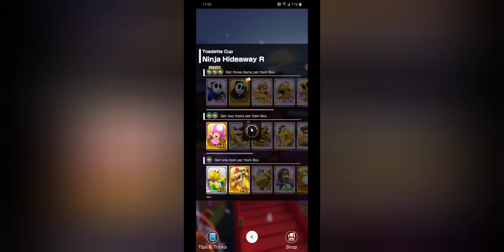Mario Kart World Tour: Toadette Cup - Ninja Highway R